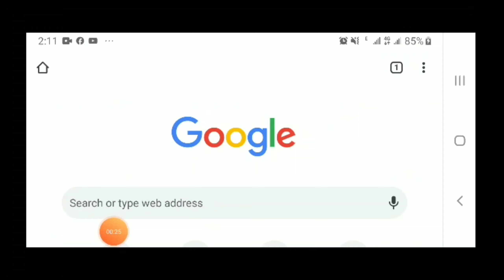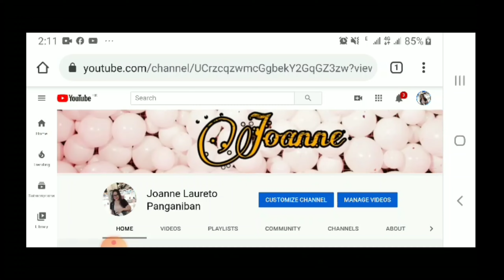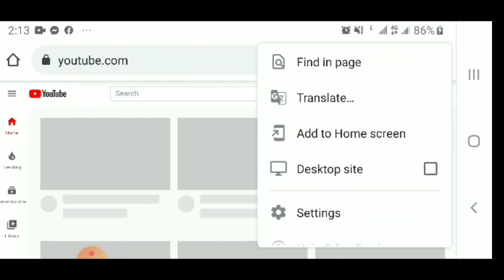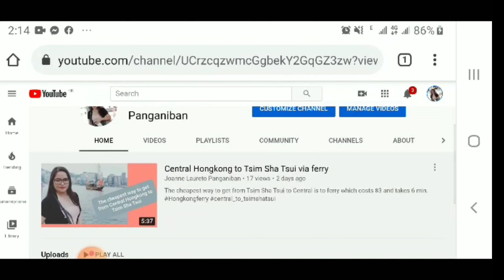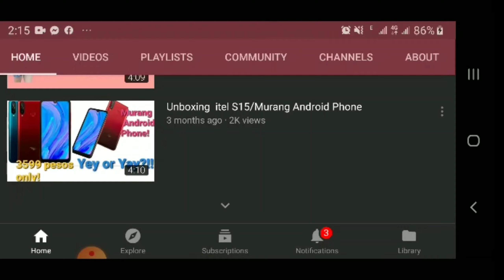How to add featured video on YouTube channel /2020~2021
elated Channel